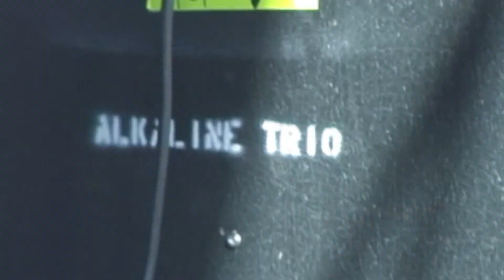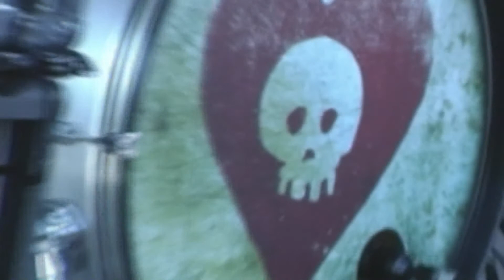Alkaline Trio performing This addiction Montreal/Toronto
Filmed live at warped tour 2010 in Montreal and Toronto, Canada.  Studio version sound. Presented by Raw Cut Media and Guts and Glory Productions.